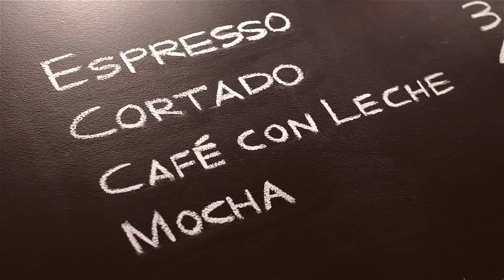Asado Coffee Roasters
2015 Red Lightning Productions
Shot by
Derek Souders & Lynn Millspaugh
Edited by
Derek Souders
ASADO COFFEE WAS FOUNDED IN 2009 AND WAS THE FIRST SHOP IN CHICAGO TO EXCLUSIVELY SERVE INDIVIDUALLY PREPARED CUPS OF POUR OVER COFFEE. TODAY, WE CONTINUE TO FOCUS ON MAKING AMAZING CUPS OF COFFEE ONE AT A TIME WHILE OFFERING SUPER FAST TAP COFFEE FOR OUR ON-THE-GO DOWNTOWN CROWDS. ESPRESSO ALSO HOLDS A PROMINENT PLACE ON OUR MENU VIA OUR DUTCH-MADE MANUAL MACHINE FROM KEES VAN DER WESTEN. WE SERVE A TRULY UNPARALLELED ESPRESSO, BUTTERY AND FULL BODIED, ON ITS OWN OR WITH MILK.